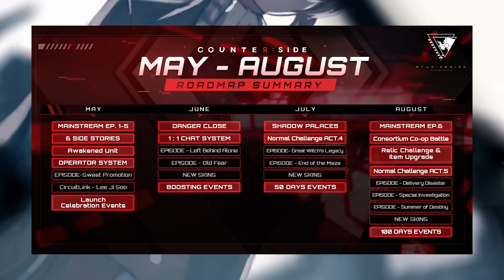【CounterSide】 Official CounterSide Global Launch Trailer [HD]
★ Turn on the YouTube English Subtitle for a better experience! ★
An official Counterside Global launch trailer with Roadmaps from May to August 2022.
Plan ahead on what is coming to the Global version.

【Available Official YouTube Subtitle】
▶  English